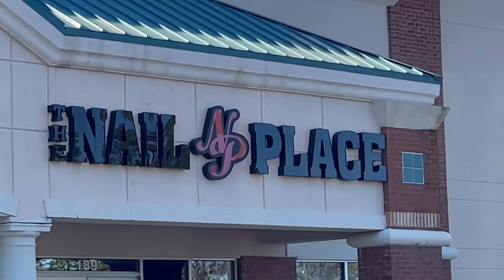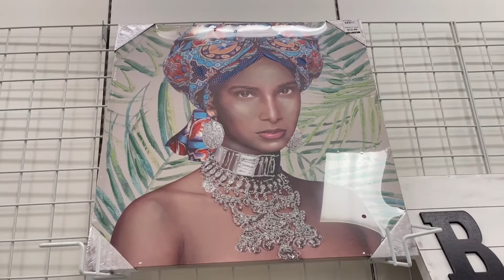KaiVlogs: Fresh Nails, Car Hauls, Prada Dupe, Spa Days and Salads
Watch as I run some errands.

IG&SC: TheDSB21
FB: Hairless Beauty & KaiSlayzWigz
Business IG: ShopKaiSlayzBeauty